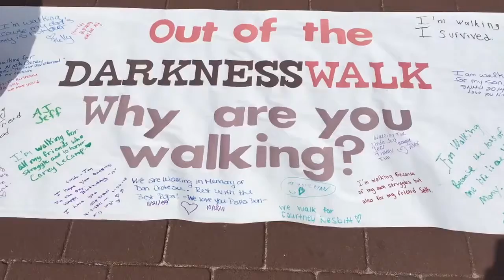SNHU Hosts Out of the Darkness Walk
In April 2018, the Southern New Hampshire University Center for Community Engaged Learning for raising $11,835 for the American Foundation for Suicide Prevention - New Hampshire Chapter through its Out of the Darkness Walk. Much needed funds were collected, awareness was raised and students, staff and faculty joined together to support a great cause.